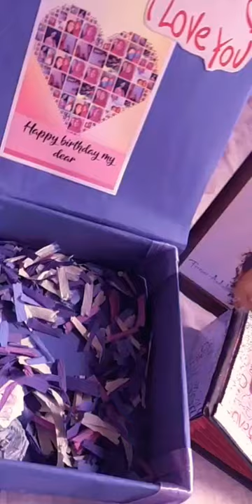Combo gift hamper giftbox choclatebox instagram instapage To place orders dm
Customized work✨
Combo box
Check our gift boxes and place orders 🥰🎁

Available at affordable prices.
Wrapping your gifts with hearts 💝
Delivery available all over the india
Cod not available
All are customized handmade gifts 🎁.
V customize according to your needs 💫